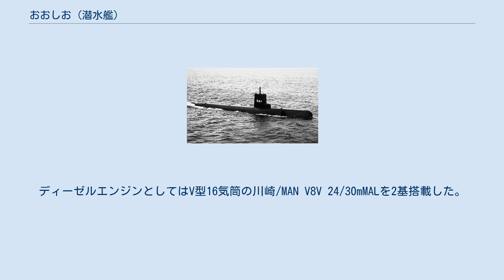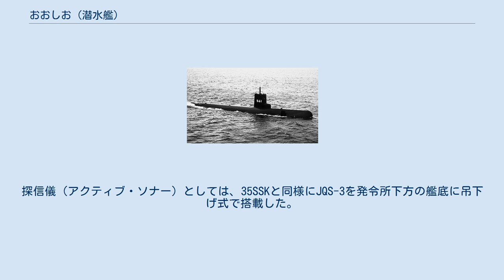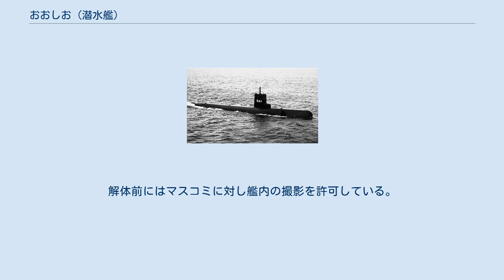おおしお (潜水艦)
おおしお（ローマ字：JS Ōshio, SS-561）は、海上自衛隊が運用していた通常動力型潜水艦。
計画番号はS115。
同型艦はないが、後に準同型艦のあさしお型潜水艦が建造された。
艦名は大潮から由来し、この名を受け継いだ日本の艦艇としては、旧海軍の朝潮型駆逐艦「大潮」に続き2代目にあたる。
 海上自衛隊では、1955年にアメリカ海軍からガトー級潜水艦「ミンゴ」の貸与を受け、初代「くろしお」として再就役させて、潜水艦戦力の整備（再建）に着手した。
続いて昭和31年度計画で初代「おやしお」（31SS）を建造することで、潜水艦の国内建造が再開された。
その後の第1次防衛力整備計画では、まず数を揃えるという観点から、アメリカ海軍のバラクーダ級に範を取った局地防衛用の小型潜水艦（SSK）の整備を進めることとなり、昭和34年度計画ではやしお型、昭和35年度計画でなつしお型が建造された。
 しかしこれらの小型潜水艦は、特に荒天でのシュノーケル航行・水上航行能力に重大な制約を抱えており、日本近海での潜水艦作戦においては重大な問題となった。
またアメリカ海軍もタング級のような大型潜水艦の整備へと方針変更していたことから、海上自衛隊でも、より大型で航洋性に優れた潜水艦（SSL）の建造を決定した。
これに基づき、まず「くろしお」の代艦として、昭和36年度計画で1隻のみ建造されたのが本艦である。
 本艦の設計は、SSKと同じ技術を用いて、これを初代「くろしお」とほぼ同大まで拡大したものとなっている。
 船型は、SSKと同様に水中高速型の航洋型潜水艦となっている。
船体構造も、SSKと同じ複殻式を基本としているが、本艦ではスリム化のため最後部を単殻式とした部分単殻式とされた。
また耐圧殻の材料も、35SSKではフレームのみに限られていたNS46調質高張力鋼（降伏耐力46kgf/mm2 / 451MPa）を全面的に採用した。
 推進方式はディーゼル・エレクトリック方式、推進器は2軸と、基本的な構成は31SS以来の方式が踏襲された。
ディーゼルエンジンとしてはV型16気筒の川崎/MAN V8V 24/30mMALを2基搭載した。
これは31SSのV8V 22/30mMALをもとに、ボア（ピストン径）を拡大して出力増加を図ったものであり、以後、ゆうしお型（50SS）に至るまで踏襲されることとなった。
 電気推進用としては、富士電機SG-3主発電機（1,200 kW）と富士電機SM-3主電動機（水上1,450馬力 / 水中3,150馬力）を各2基、そしてSCB-47W主蓄電池480基（120基×4群）を搭載した。
SCB-47W主蓄電池は、SSKと同様（「なつしお」を除く）の水冷撹拌型ファイバークラッド式鉛電池であるが、従来よりも長寿命化と低放電容量化が進められている。
 なお推進器は従来と同様の5翔式スクリュープロペラ（453 rpm）であるが、翼型が改良され、材質もアルミ青銅に変更された。
 ソナーの配置はなつしお型（35SSK）に類似するが、聴音機（パッシブ・ソナー）については、JQO-3は艦首下部、JQO-4はセイル前端のドーム内と、逆の配置になっている。
探信儀（アクティブ・ソナー）としては、35SSKと同様にJQS-3を発令所下方の艦底に吊下げ式で搭載した。
なお潜望鏡は、従来は10メートル型が用いられていたのに対し、本艦以降13メートル型に増高されている。
 魚雷発射管としては、艦首に6門、艦尾に2門が配置された。
これらはすべて533mm口径ではあるが、艦首側のものが水圧発射式のHU-601であるのに対し、艦尾側のものはスイムアウト式のHU-201で、退避時の自艦防御用としてMk.37 mod.0-N短魚雷（483mm径）を射出することが構想されていた。
ただしこの装備方式は有効性が限られると評価され、使用されることはなかったとされている。
魚雷の搭載数は、54式魚雷とMk.37 mod.0-Nあわせて18本で、後部には6本が搭載された。
 「おおしお」は、第1次防衛力整備計画に基づく昭和36年度計画潜水艦8061号艦として、三菱重工業神戸造船所で1963年6月29日に起工され、1964年4月30日に進水、1965年3月31日に竣工し、第1潜水隊群第2潜水隊に編入された。
 1967年4月8日、呉基地停泊中、蓄電池充電中に後部制御盤室でショートし、大放電から火災が発生した。
この際に内...